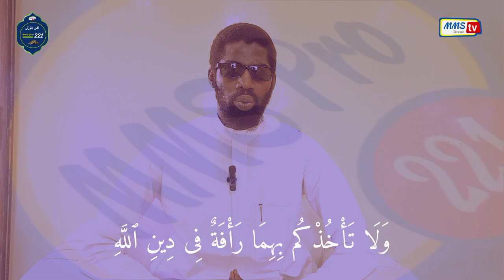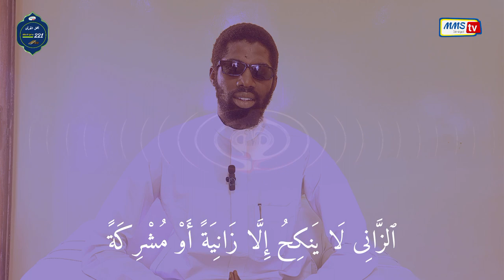Ahlu Al-Qur'an du 25 mars 2023 avec Sheikh Mouhammad sakhir KA